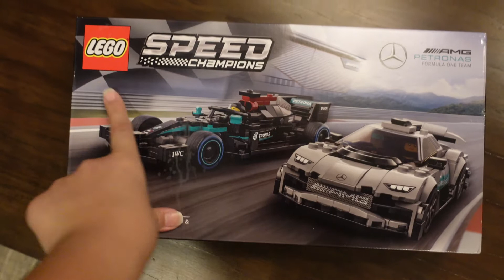VLOG • Week in My Life - Catching Up With Friends, Playing Golf, GRWM | Nicole Asheley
Hi everyone! I'm back! Been awhile since my last week in my life vlog, still trying to find ways to shoot better because I've been so lazy lately but I hope you enjoyed this video. :)

Minimize or maximize volume as needed.

please leave some requests down below!